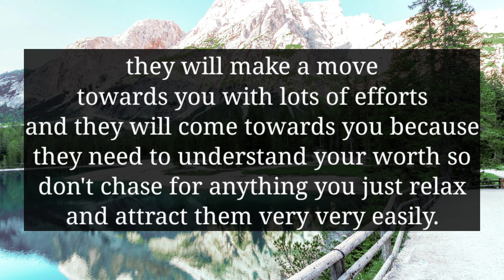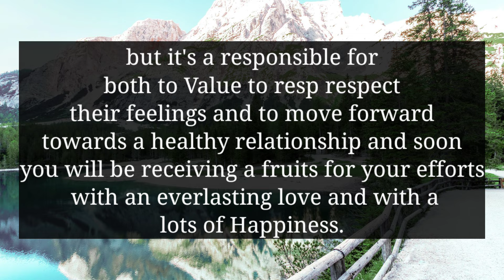YOUR PARTNER IS IN PAIN BECAUSE OF THIS WOMEN AND THEY WANT YOU TO...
divine feminine
twin flame